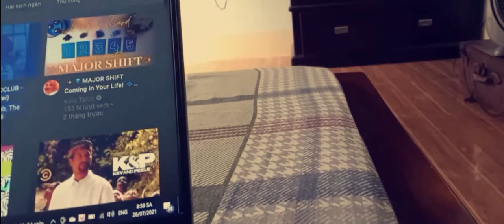Wings~cover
This video is a mess.
Thank you my brother for sharing the song Wings so that I can make a cover of it :3